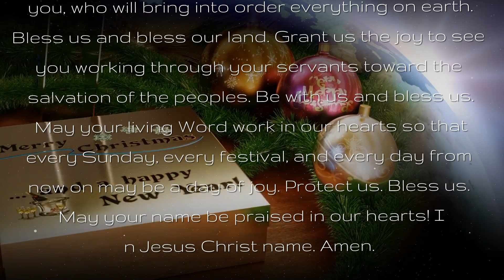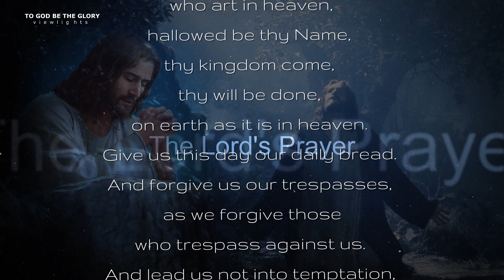Bible Verses & Daily Prayers with Lord's Prayer / V173